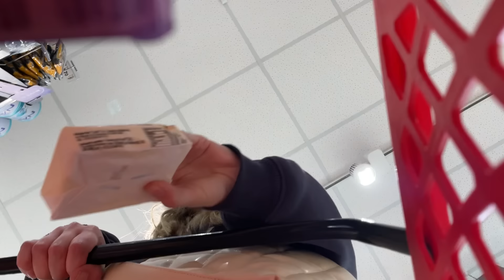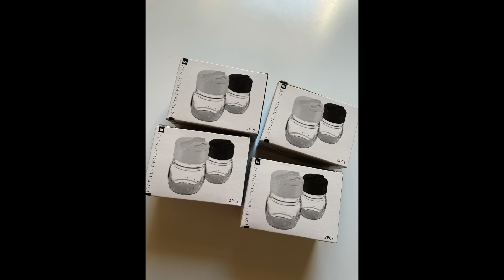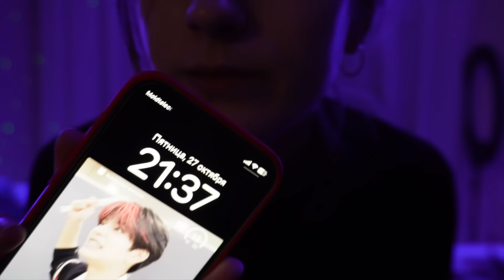МОЯ ОПЕРАЦИЯ НА НОС И ЖИЗНЬ ОДНОЙ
НЕПЛОХАЯ ПОЛУЧИЛАСЬ ИСТОРИЯ

СМОТРИТЕ ДО КОНЦА
0:00 распаковка новой косметики
2:10 операция
6:10 осень и планы
7:40 прогулка и шопинг
8:03 мои покупки
15:34 организация специй
18:30 вечер и приготовление ужина
21:00 съемки